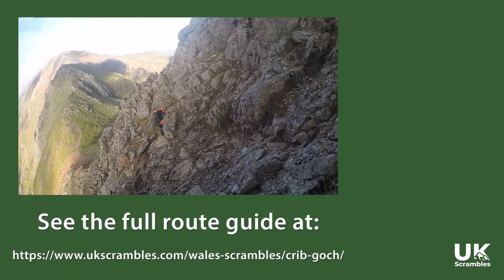Crib Goch Ridge Scramble HD (Full Ridge) - Knife Edge + Pinnacles (POV Footage)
Crib Goch grade 1 ridge scramble in Snowdon, a point of view video of the knife edge ridge, and the 3 Crib Goch pinnacles.

See the full Crib Goch scrambling guide on our